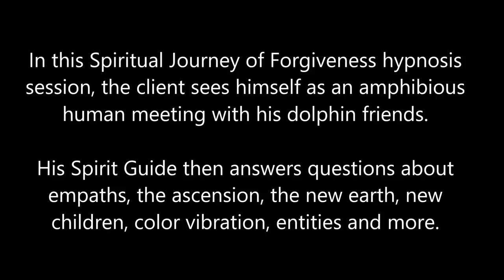156 Alba Weinman - Interview with a Spirit Guide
In this Spiritual Journey of Forgiveness hypnosis session, the client sees himself as an amphibious human being meeting with his dolphin friends.  His spirit guide then answers questions about empaths, the ascension, the New Earth, new children, color vibration, entities and more.